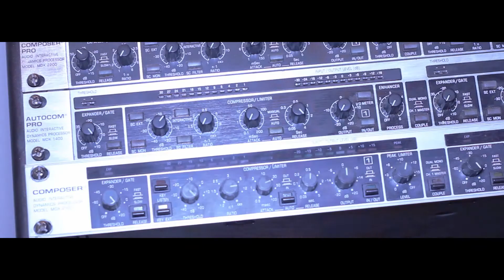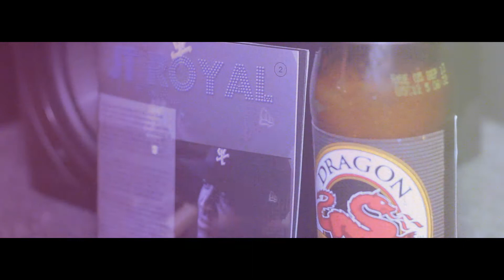Jackle - Arrogant ASAP ROCKY BEAT [Dir. By @NATHANIELMEDIA]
Follow @IAMJACKLE